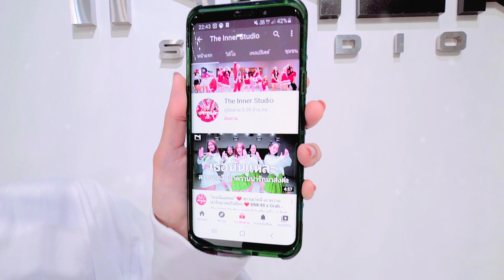INNER KIDS │ LAST CHRISTMAS - ARIANA GRANDE